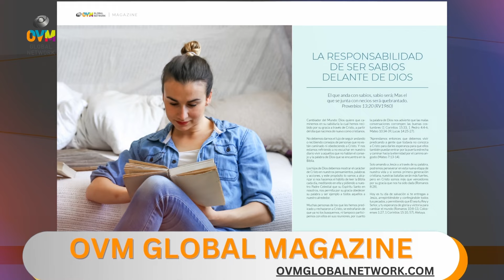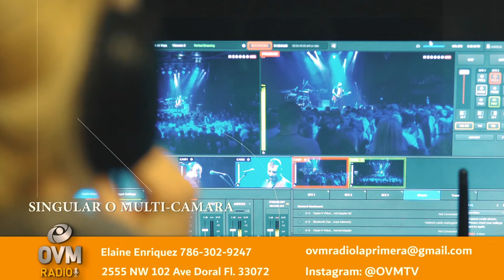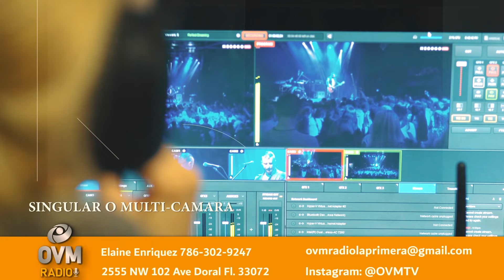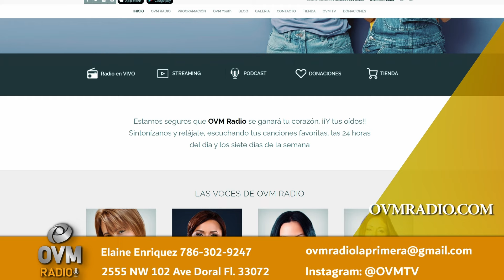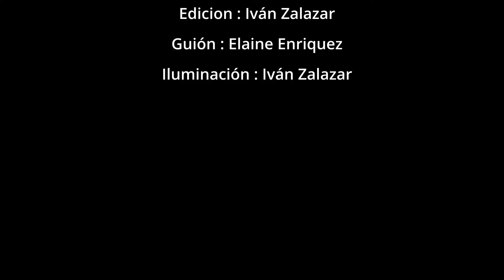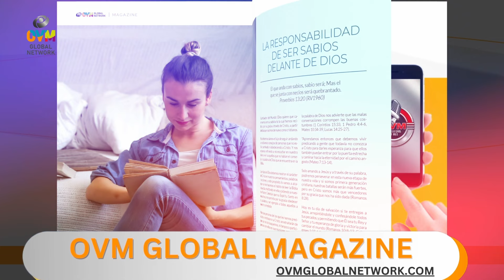Compartiendo La Visión - Episodio 289 - Joel y Sara Mora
En este episodio de "Compartiendo La Visión",  Joel y Sara Mora Ambos son hijos de Padres Pastores Cristianos, lo que les permitió crecer rodeados siempre de las funciones de La Fe.

Casados por casi una década, los esposos Joel Mora y Sara Alvarado Mora comparten una gran pasión por la juventud y por la música como una poderosa herramienta de adoración. Su proyecto de vida está enfocado en atender el llamado de Dios para encender el corazón de esta nueva generación de Adoradores, que en estos últimos tiempos se despiertan a las realidades divinas, que son inquebrantables en su esencia y valores cristianos, amando y abrazando su asignación dentro del Plan de Dios.